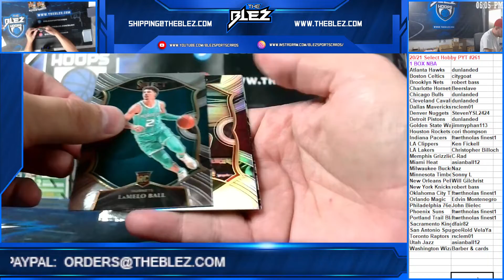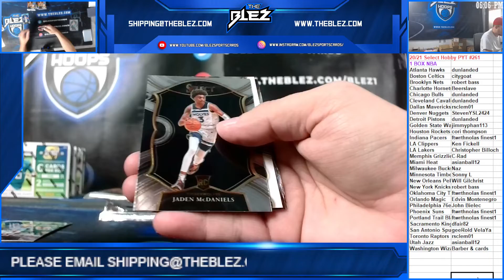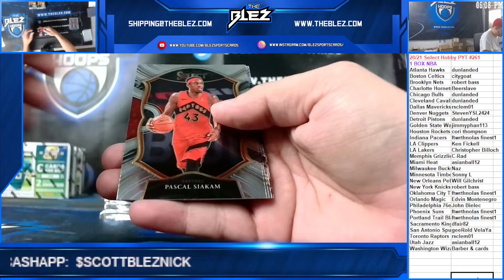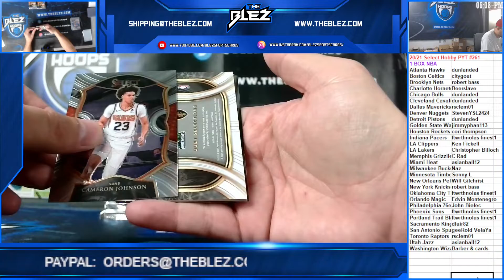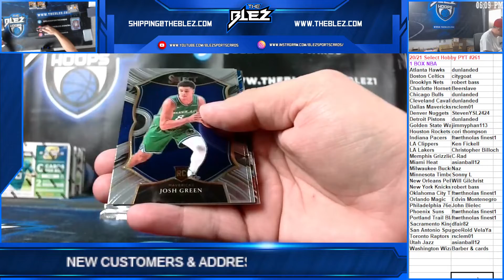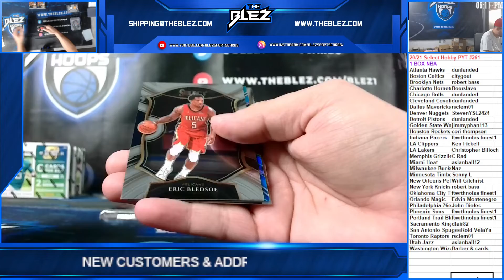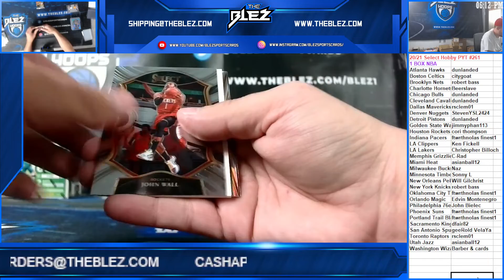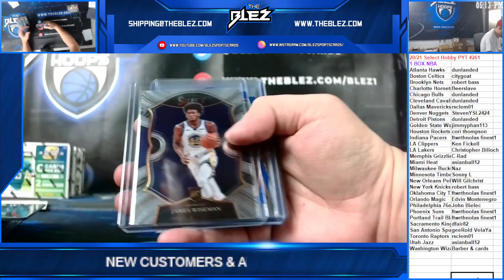2020-2021 Select Hobby 1 Box PYT #261